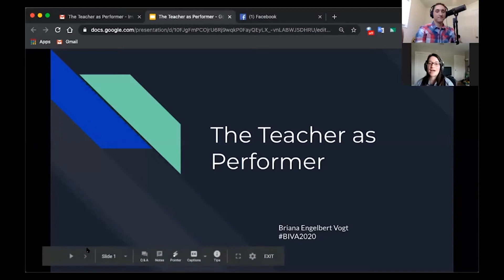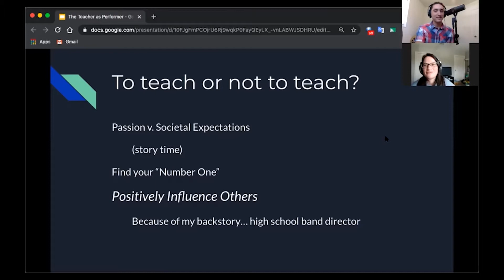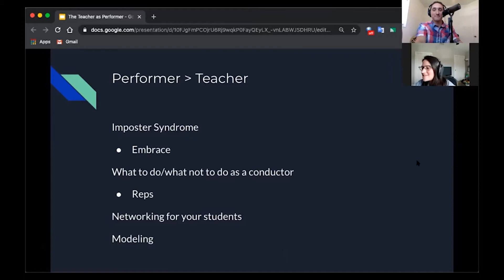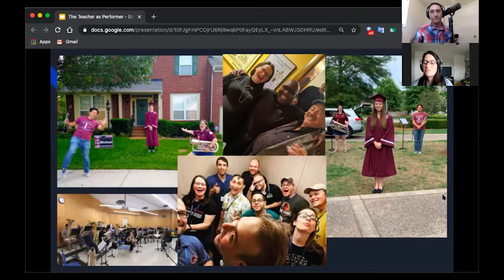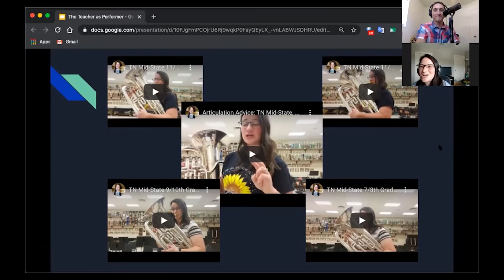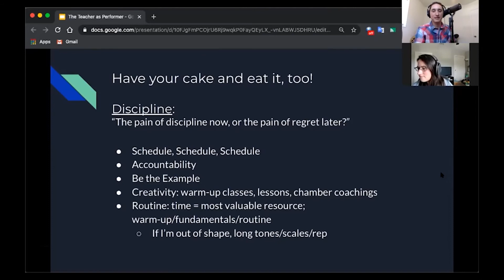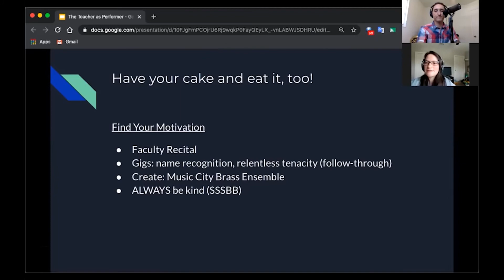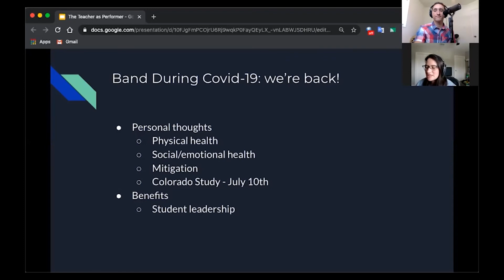Episode 3 - High School Band, Performance Chops, and Life Balance During a Global Pandemic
Host:
Samuel Ambrose, Director of Program Development

Featured Guest:
Briana Engelbert Vogt, Assistant Director of Bands, Franklin High School